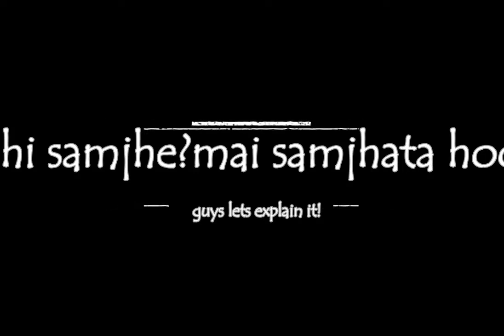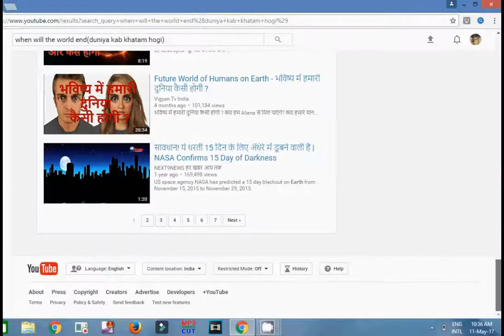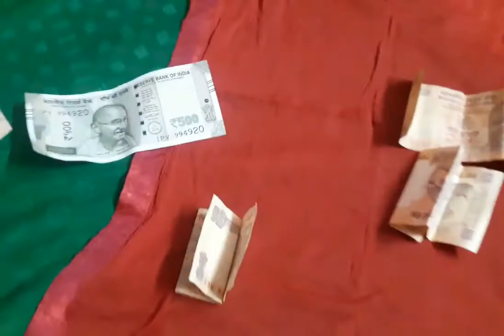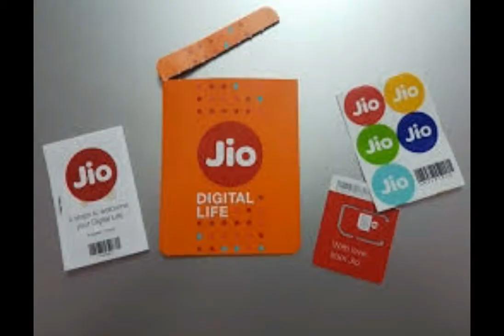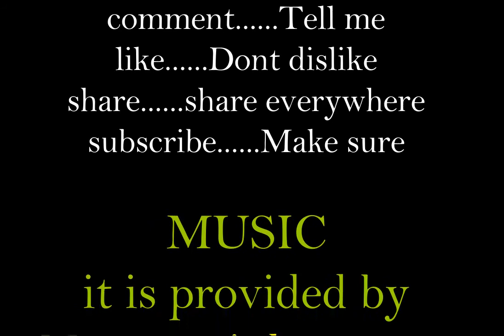HOW WILL THE WORLD END?FULL EXPLANATION ABOUT THE WORLD'S END!!! (HINDI)